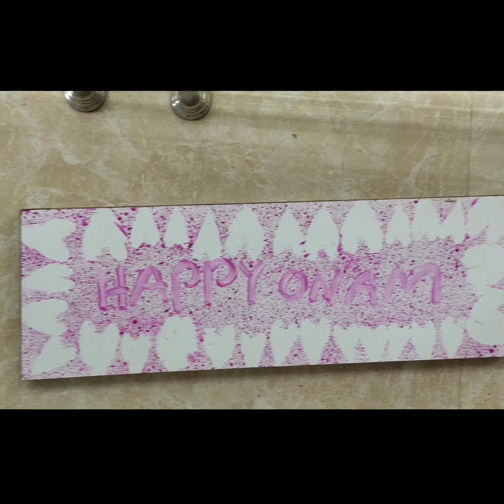പച്ചില ചതിച്ചു gooyz,nhan ചിരിക്കണോ അതോ കരയണോ😀😭പച്ചില പ്രയോഗം ഇങ്ങനെ ആകുമെന്ന് കരുതില്ല😞Unique Dream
പച്ചില ചതിച്ചു gooyz,nhan ചിരിക്കണോ അതോ കരയണോ😀😭പച്ചില പ്രയോഗം ഇങ്ങനെ ആകുമെന്ന് കരുതില്ല😞Unique Dream#craft#art#drawing#leaf craft#leaf craft ideas#diffrent craft ideas#leaf craft tutorial#craft#art#simple leaf art#simple art#simplle craft#leaf craft#